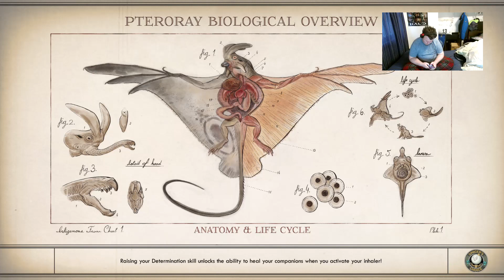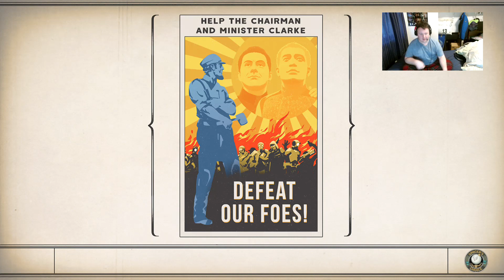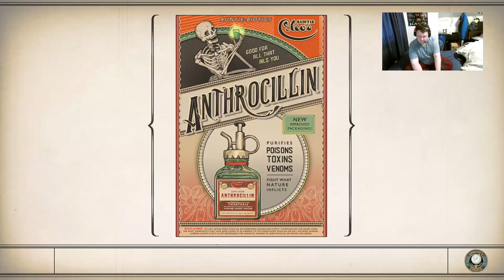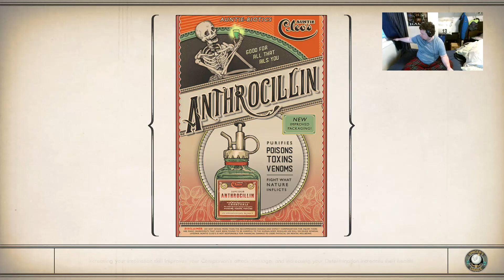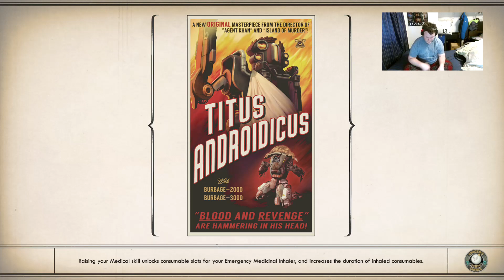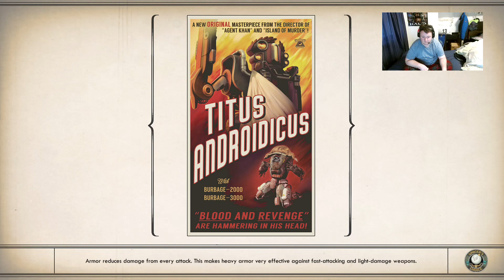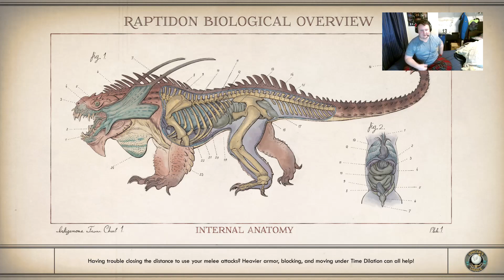The Outer Worlds Supernova Part 25